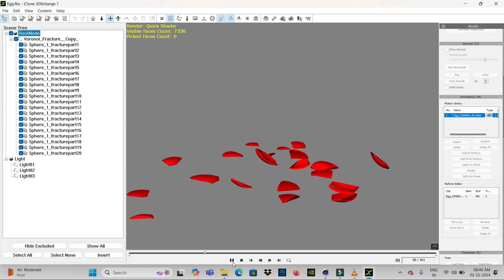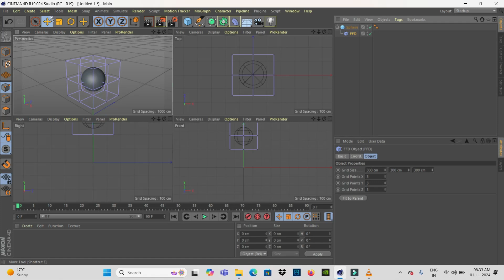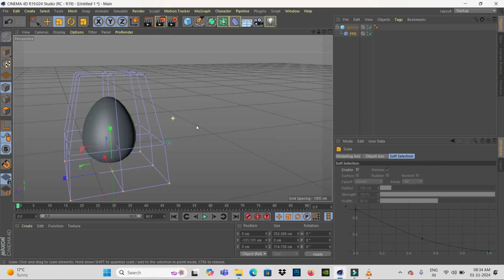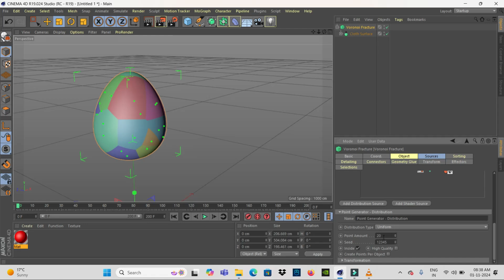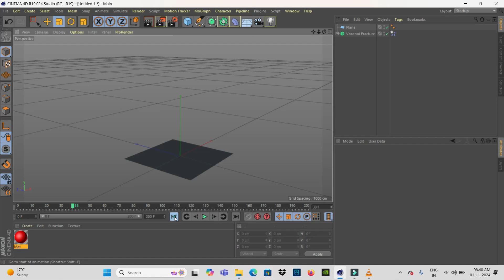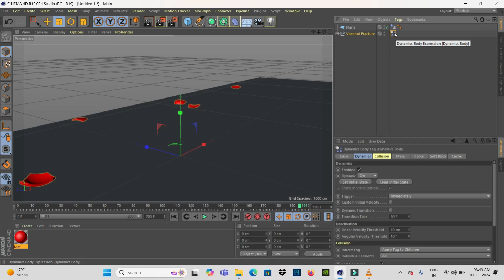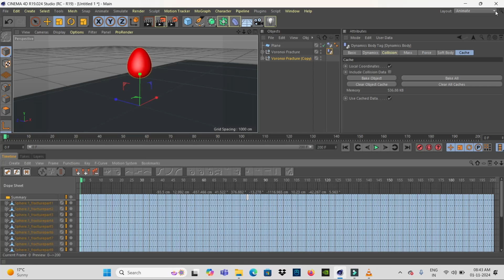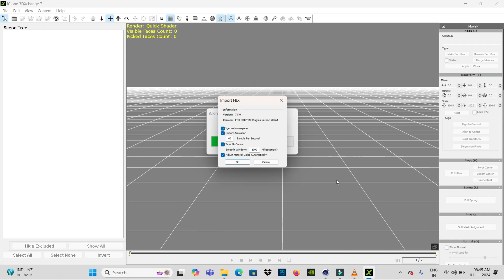Egg Breaking Animation Cinema 4D To iclone 7C4d to iClone 7\8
online courses

iclone 8